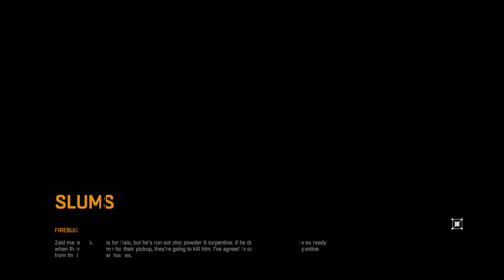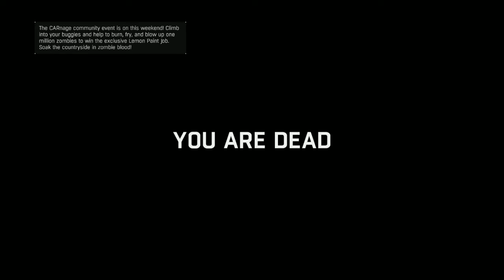Dying Light - Part 13 - Twitch Stream - Let's Play Dying Light Gameplay Playthrough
Dying Light partial playthrough! FYI: I may not/probably won't finish the entire game. Playing Dying Light for a game club campaign gameplay discussion (don't judge) and the game is very long if you do side missions which I can't seem to NOT do.

This will be a Let's Play of Dying Light for the campaign / single player / story only, no DLC gameplay walkthrough.

Dying Light: The Following - Enhanced Edition takes parkour-fueled zombie survival to a whole new level. Enjoy the definitive Dying Light experience with the brand-new Legend system, improved visuals, major gameplay enhancements, and more. This package comes with all the available bonus content, including Be the Zombie, Cuisine & Cargo, Ultimate Survivor Bundle, and The Bozak Horde. Last but not least, travel beyond the walls of Harran to discover a vast, dangerous new region in Dying Light: The Following – a massive story-based expansion that brings mysterious characters, deadly new weapons, unexpected quests, and fully customizable and drivable dirt buggies.